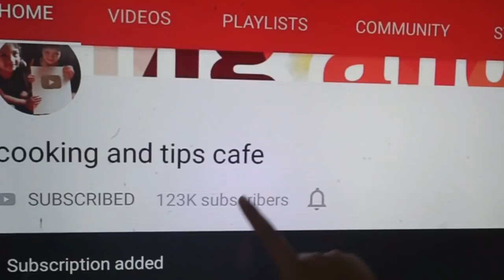No curd/No milk/No beator குக்கரில் இது போல் செஞ்சி😋 பாருங்க/evening snack cake recipe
snacks in tamil
sponge cake recipe in tamil
evening snacks
snacks Recipes in tamil
snacks in tamil
easy snacks in tamil
easy cake recipe
cake in tamil
cooker cake in tamil
 cooker cake recipe
 sponge cake direct in cooker
 sponge cake direct in kadai
 Sponge cake in fry pan
 sponge cake recipe in Malayalam
sponge cake without oven in malayalam sponge cake Malayalam
basic Eggless vanilla sponge cake recipe
cake seivathu eppadi
cotton soft sponge cake
chiffon cake recipe
japanese sponge cake recipe
perfect sponge cake
basic vanilla cake recipe without oven
basic vanilla cake
sponge cake recipe
yummy sponge cake
lockdown cake recipe
lockdown snacks
lockdown cake
birthday cake recipe in tamil
birthday cake without oven
 birthday cake without cream
birthday cake recipe
sponge cake, vanilla cake,easy cake,